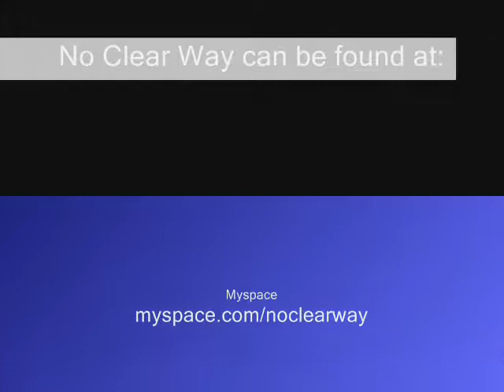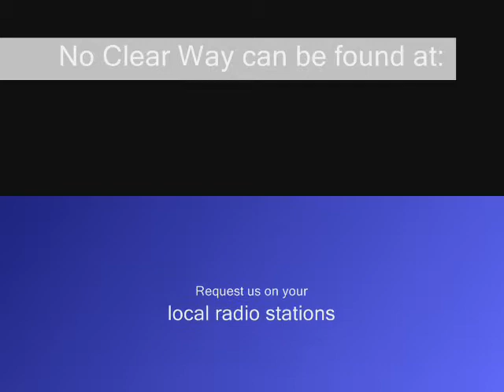No Clear Way - Forgetting You (Promo)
Chicago area band No Clear Way with their video promo for the single "Forgetting You." Also look for No Clear Way on Myspace, Twitter, Facebook, Reverb Nation, last.fm and right here on YouTube.